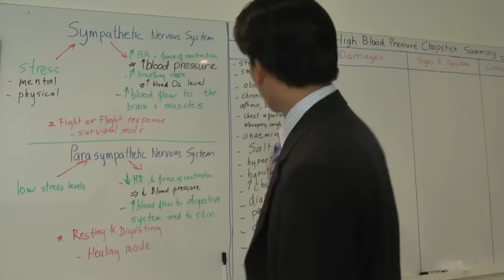HBP 011 How chest infections like pneumonia cause High Blood Pressure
Discover how chest infections like pneumonia, whooping cough, tuberculosis lead to High Blood Pressure.